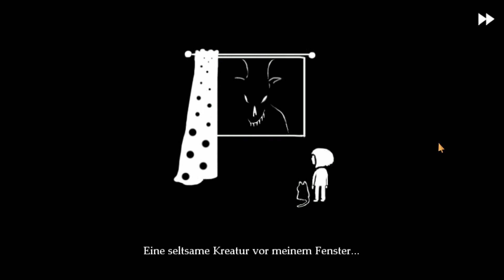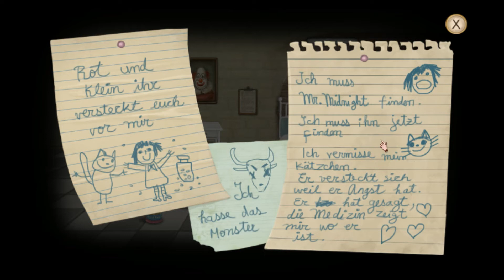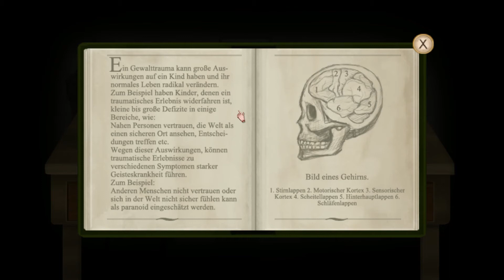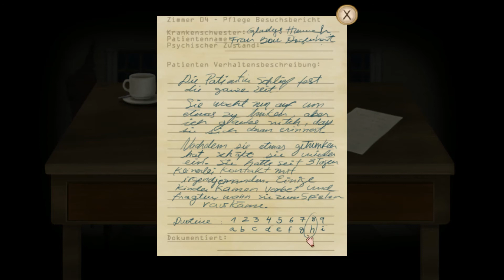FRAN BOW - 001 - Kleines Mädchen, großer Kummer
Fran Bow
Ein point & click Adventure

Nachdem Fran den grausamen Tod ihrer Eltern miterlebt hat, findet sie sich in der Oswald Nervenheilanstalt für Kinder wieder. Ihr einziger Freund, eine schwarze Katze namens Mr. Midnight, ist verschwunden. Und Fran beschließt, aus der Anstalt zu fliehen, um ihn zu finden und um bei ihrer Tante Grace ein Zuhause zu finden.